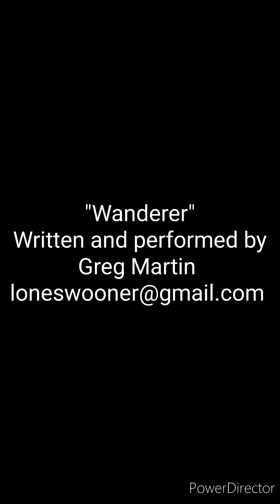"Wanderer" Written and composed by Greg Martin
you can guess what this Diddy is about